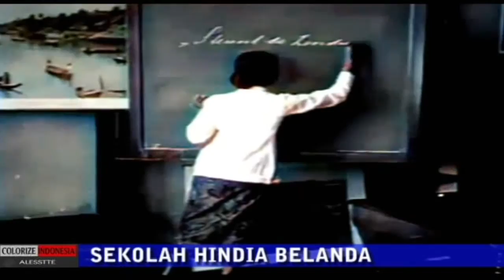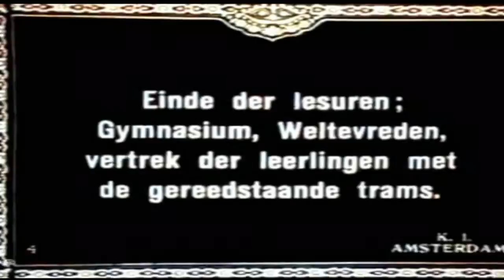Sekolah Hindia Belanda (HD Color)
SEKOLAH HINDIA BELANDA
Pada masa Hindia Belanda, terdapat tiga jenjang sekolah, yaitu sekolah rendah, sekolah menengah, dan sekolah tinggi. Jalur sekolah untuk anak Belanda adalah Europese Lagere School (ELS) ke Lycea, HBS V dan atau HBS III. Dari sekolah Lycea dan HBS V dapat melanjutkan ke sekolah tinggi (THS, GHS, atau RHS). Jalur sekolah bagi anak Belanda ini dapat juga dimasuki oleh anak Bumiputera dan Tionghoa yang terpilih. Jalur sekolah Bumiputera adalah HIS dengan lama belajar tujuh tahun. Setelah itu, mereka dapat melanjutkan ke MULO, AMS, atau ke sekolah kejuruan Eropa dan Kweekschool. Bagi masyarakat keturunan Tionghoa biasanya mereka memilih jalur HCS (Hollandsche Chineesche School) dengan bahasa pengantar Belanda. Sekolah untuk Bumiputera rendahan sendiri adalah Sekolah Desa (Volkschool) dan Sekolah Kelas II (Tweede Inlandsche School). Dari sekolah ini mereka dapat melanjutkan ke Schakel School (sekolah peralihan) agar dapat melanjutkan ke MULO, AMS, dan sekolah tinggi.